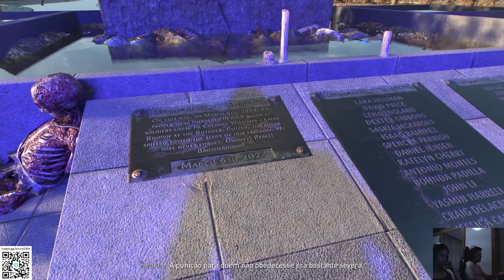DYING LIGHT 2 COOP GIORGIA - PART 5